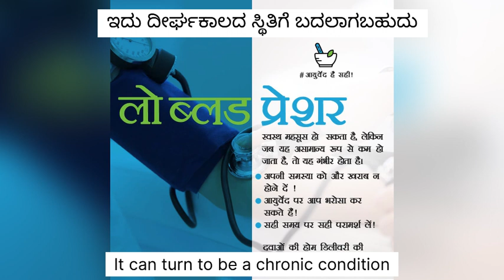ಕಡಿಮೆ ರಕ್ತದೊತ್ತಡ ಆಯುರ್ವೇದ.Low blood pressure Ayurveda.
Shreyasi clinic
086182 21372